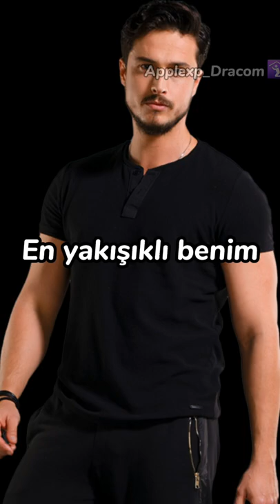Survivor ile No Lie